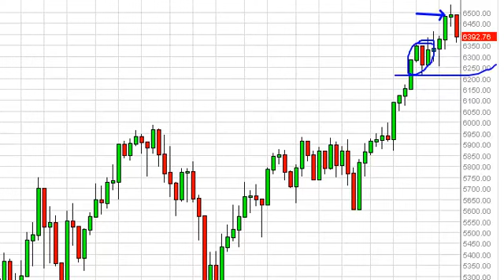FTSE 100 Week Forecast for the week of March 25, 2013, Technical Analysis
- March 25, 2013 index weekly technical analysis for the FTSE 100 INDEX.Find more information about Forex and Commodities News